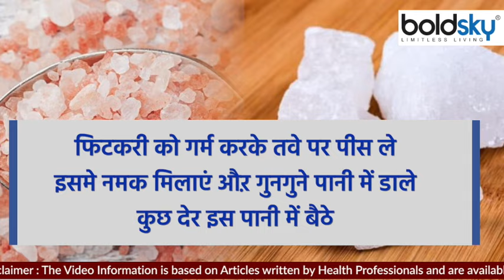बवासीर के मस्से को दूर करने का आसान तरीका । Piles के मस्से को दूर करने का घरेलु उपाय । Boldsky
Due to poor lifestyle and diet, hemorrhoids are complained of. Once you have a complaint of piles, then you have to face many difficulties in the coming day. In such a situation, we have brought for you such home remedies, using which you can get rid of warts from piles forever.

 खराब लाइफस्टाइल और खानपान की वजह से बवासीर की शिकायत हो जाती है। एक बार आपको बवासीर की शिकायत हो जाए तो इससे आपको आने वाले दिन में कई तरह के मुश्किलों का सामना करना पड़ता है। ऐसे में हम आपके लिए लाए हैं ऐसे घरलू उपाय जिसके इस्तेमाल से आप बवासीर से मस्से से हमेशा के लिए निजात पा सकते हैं।